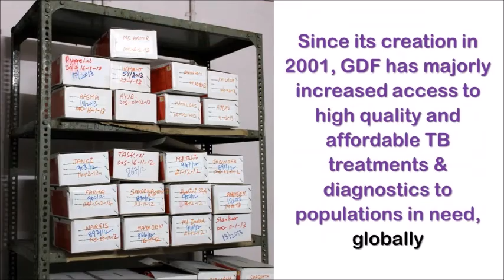[Focus] Do not delay rollout of child-friendly TB drugs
Not providing TB prevention, treatment and care to children with TB is a CRIME. First-time ever we have child-friendly TB drugs, but this is just half the battle won. The other half is critical in ensuring these drugs reach every child who needs these meds.

Dr Lucica Ditiu, Executive Director of Stop TB Partnership spoke with CNS (Citizen News Service) at the 46th Union World Conference on Lung Health in Cape Town, South Africa. She also spoke on the progress made between 45th and 46th World Conferences on Lung Health.